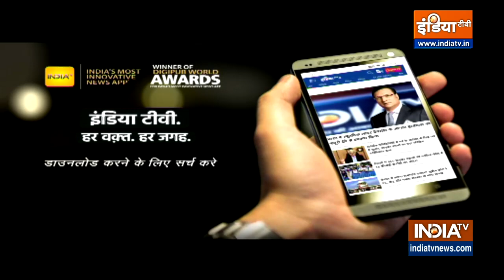Delhi Liquor Policy News | CM Arvind Kejriwal का केंद्र सरकार पर बड़ा आरोप, जानिए क्या कहा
Delhi Liquor Policy News | दिल्ली में आज नई शराब नीति पर सियासत तेज हो गई है। इसी बीच मुख्यमंत्री अरविंद केजरीवाल ने केंद्र सरकार पर बड़ा हमला बोला है। उन्होंने क्या कहा है, जानने के लिए देखें ये रिपोर्ट